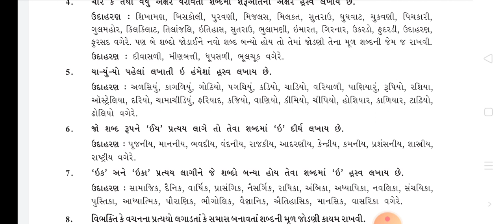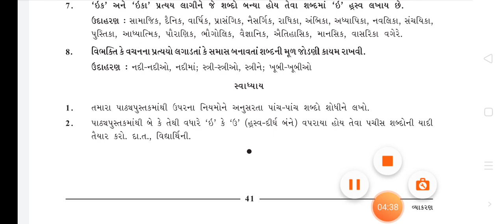STD 11 Gujarati jodni